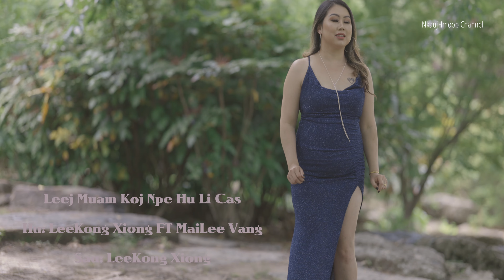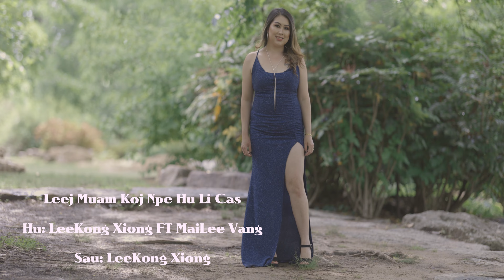MaiLee Vang Ft Lee kong Xiong new MV 2022 / Leej Muam Koj Nyob Qhov Twg Tuaj (Official Music Video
This Music Video is copyrights by NkaujHmoob Channel and owner. Do Not download or upload to any account.